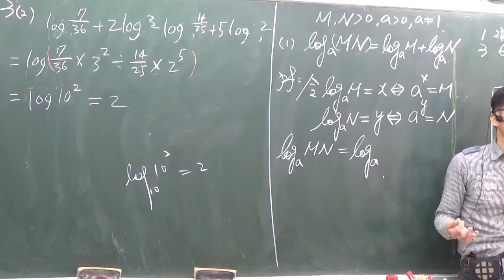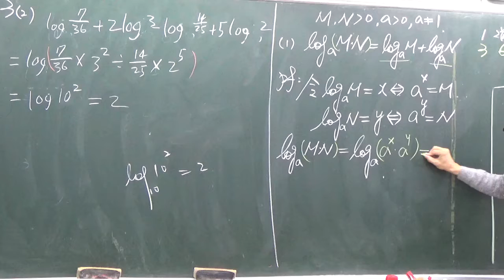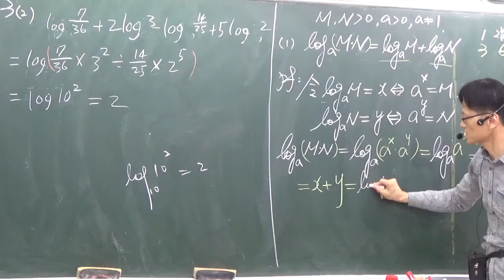1---3-3---指數律上1B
活動從24號上午9:00開始至27號上午9:00截止。
期間，只要按一個讚，元大文教基金會就會捐助新台幣50元! 沒錯! 上次是10元，這次是50元呦! 如果您幫忙按九個單位，您就幫助了這些偏鄉或者弱勢團體總共450元喔！ 只要按按手指，就可以幫助他們囉，無疑是給他們的最棒的聖誕禮物！
這次只有三天喔！請大家要把握機會！
請大家幫忙！謝謝大家！高中數學免費線上課程目前票數：172
願意幫忙分享的人，請在您的網頁上寫一些話說明您的支持，會更有效喔！感謝您的愛心分享！
祝福大家，大家聖誕快樂！
感謝元大基金會的愛心、元大愛無限的宣傳、合拍創意工作室的統合辦理此活動。